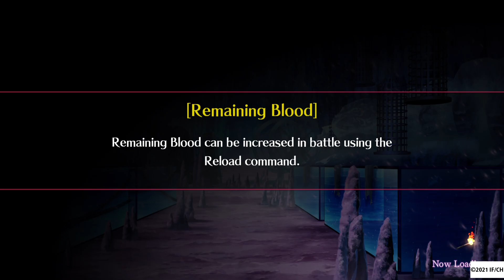Mary Skelter Finale only 1 character part 4